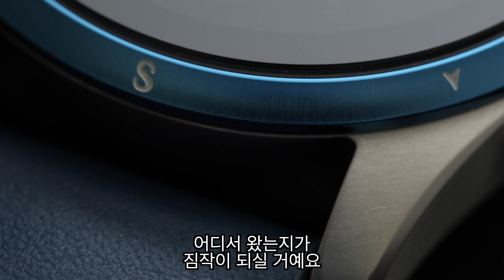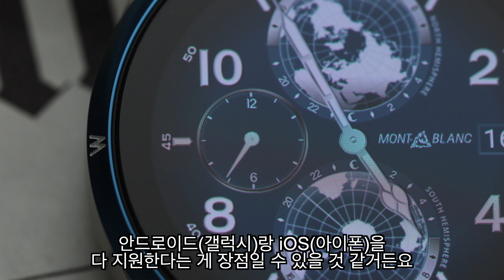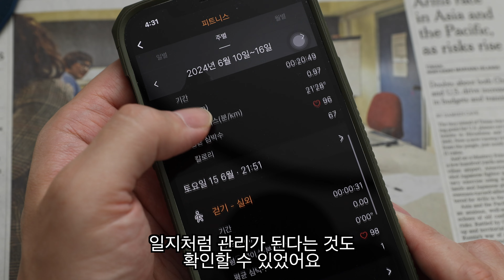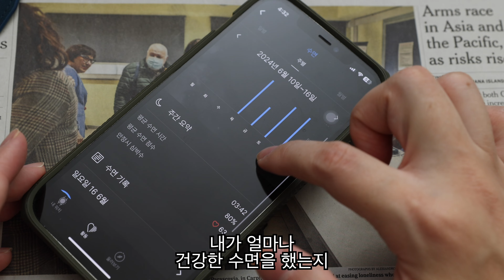'시계다움'을 앞세운 시계 브랜드의 역습! 몽블랑 서밋 3 NEW 바이컬러 티타늄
6월 18일(화), 평소보다 조금 빠른 오후 7시 네이버 쇼핑라이브 워치인사이드에서 뵙겠습니다.